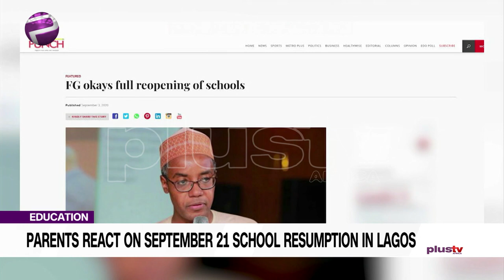Parents React On School Resumption In Lagos (NEWS | NIGERIA)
As schools resume on Monday the 21st of September, the harsh economic situation in the country may make it difficult for some parents to send their children back.